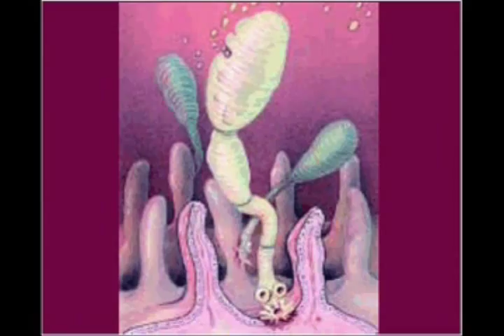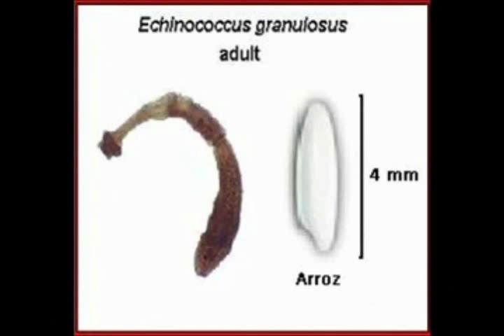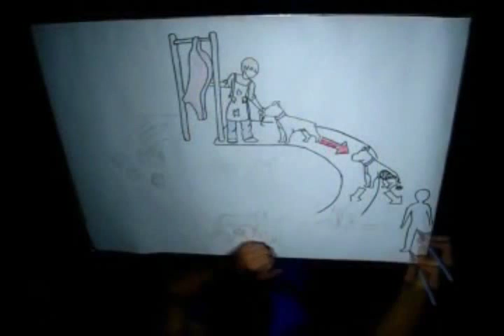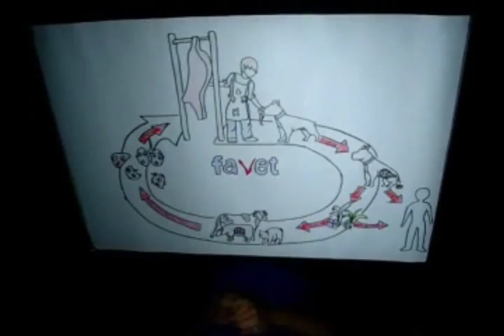Hidatidosis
De Hidatidosis & Echinococosis - faVet
Video descriptivo de la Hidatidosis y la Echinococosis. Se centra en el control y prevención de estas enfermedades.